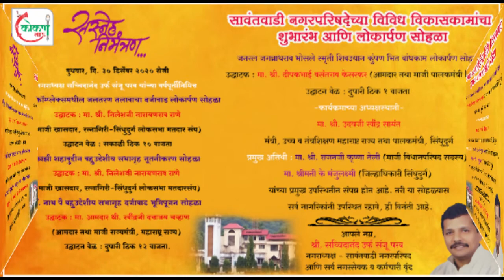advt | सावंतवाडी नगरपरिषदेच्या विविध विकासकामांचा शुभारंभ आणि लोकार्पण सोहळा